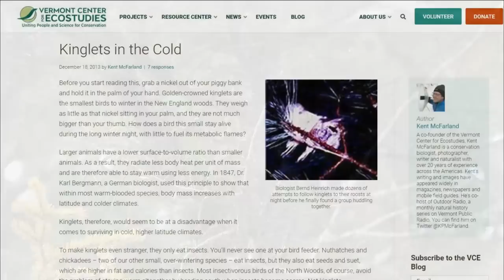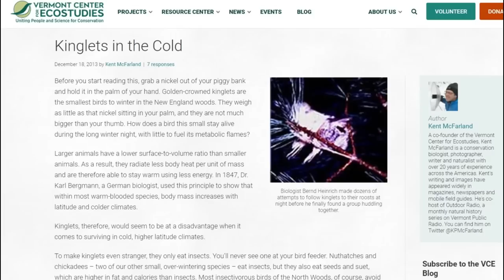The True Winter Survivor | Anna's Hummingbird or Golden-crowned Kinglet?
It's incredible that birds as small as the Golden-crowned kinglet and Anna's hummingbird live in northern locations during winter. Small animals have so much working against them during the cold season and yet somehow these two species make it through, but which one is truly a winter warrior?

Audio:
Golden-crowned Kinglet calls @  :38 seconds - 1:42
Golden-crowned Kinglet calls @ 4:19 - 4:56
Paul Marvin, XC699495.
Anna's hummingbird call @ 5:05 - 5:25
Paul Marvin, XC691002.
Anna's hummingbird calls @ 8:38 - 8:53
Paul Marvin, XC691002.
Golden-crowned kinglet calls at 9:34 -10:04
Paul Marvin, XC699495.

Photos and videos from other websites:
The individuals' names can be found on their respective photo/video
(licenses below)

Ways to Support LesleytheBirdNerd:
Lesley the Bird Nerd Merchandise